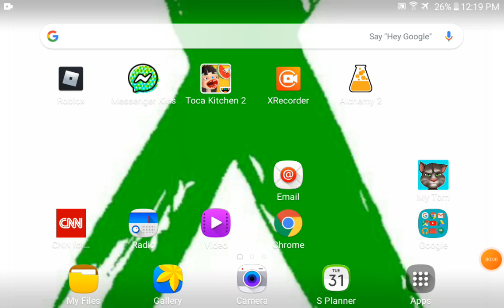Chemistry with cp